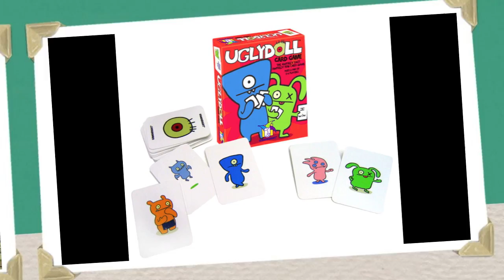2011: Top 100 Games of All Time: Melody Vasel: # 90 - # 81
Melody continues her top 100 list.

00:00 - Introduction
01:12 - Number 90
02:00 - Number 89
02:55 - Number 88
03:56 - Number 87
04:52 - Number 86
06:14 - Number 85
07:18 - Number 84
08:39 - Number 83
09:44 - Number 82
10:49 - Number 81